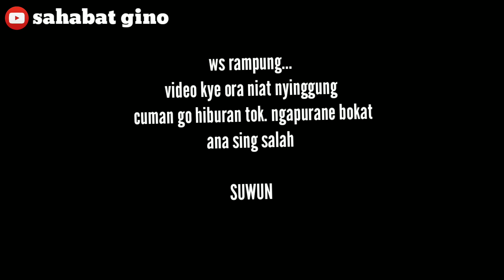Cocote tangga || iri hati || ngapak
Assalamu'alaikum lur. Kye cerita e wong sing seneng e iri iri nan kro tangga.

Film kye ora maksud nyinggung bokat ana kejadian sing pada kwe mung kebetulan

maaf dilarang mengaplod ulang tanpa izin

               Selamat menonton
                         Suwun